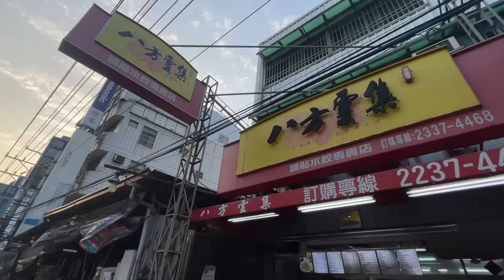【高校生放課後の晚餐】八方雲集真的好吃嗎？